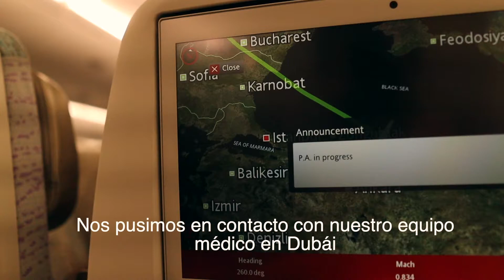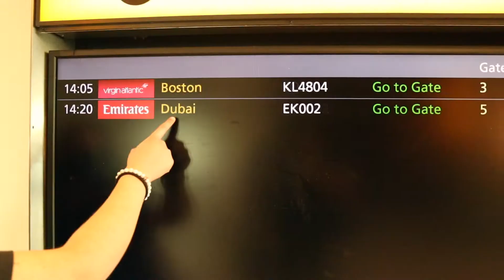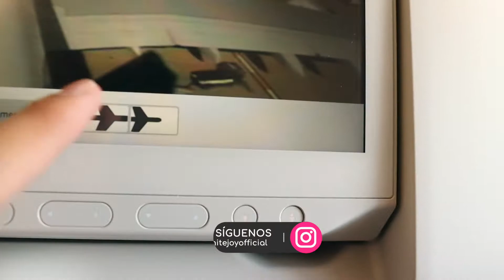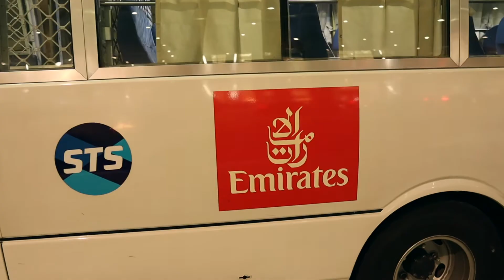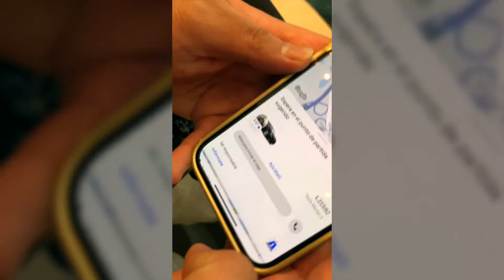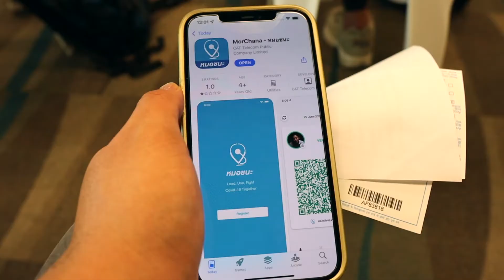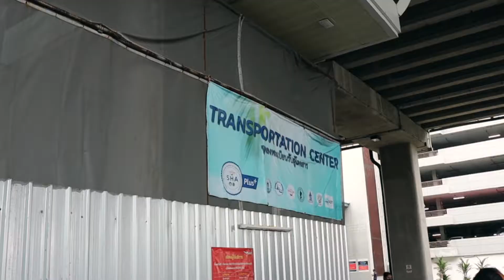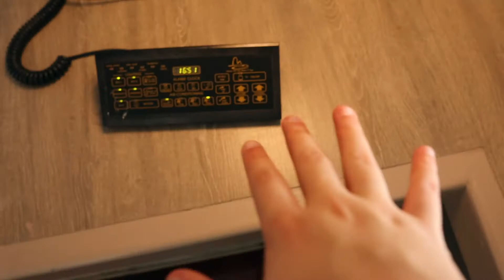NUESTRO VIAJE MÁS CAÓTICO (NOS MUDAMOS A TAILANDIA) 😨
Terminamos nuestra carrera y hemos decidido irnos a vivir por un tiempo a Tailandia. Queremos compartir esta nueva etapa de nuestras vidas con ustedes a través de nuestra cámara.

En este vlog de viajes de Tailandia les mostraremos como fue nuestra experiencia para entrar al país. Iniciamos este vlog en el aeropuerto de Londres y les contamos como entrar a tailandia a través del Phuket Sandbox.

A PARTIR DEL 1 DE NOVIEMBRE 2021 CUALQUIER TURISTA VACUNADO CONTRA COVID PUEDE ENTRAR AL PAÍS.